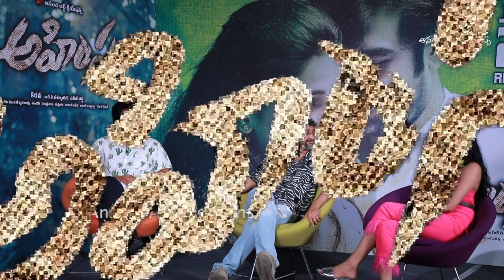Exclusive Interview With Ahimsa Team directorteja abhiram Gemini kiran| Anandi Art Creations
Welcome to the official YouTube channel of Anandi Art Creations! 🎬

Here you will find a collection of captivating movies that will leave you spellbound. From gripping narratives to awe-inspiring performances, we bring you the best of the silver screen.

AHIMSA - Witness the indomitable spirit of RAGHU as he rises against all odds for justice! Don't miss the thrilling ride!

And many more exciting projects coming your way!

Join us on this cinematic journey that will keep you entertained and inspired! ✨🎥